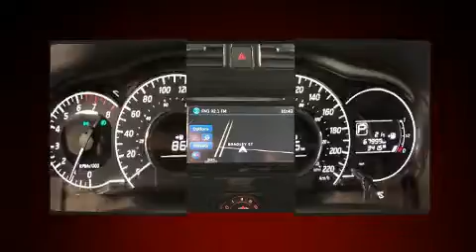2015 Nissan Versa Note SL in Winnipeg, MB R2C 3B2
Carvista
1201 Regent Ave. W
in Winnipeg, MB R2C 3B2

Familiarize yourself with the 2015 Nissan Versa Note. This 4 door, 5 passenger hatchback still has fewer than 70,000 kilometers! It features a continuously variable transmission, front-wheel drive, and an efficient 4 cylinder engine. Top features include a split folding rear seat, a rear window wiper, a tachometer, a trip computer, front bucket seats, air conditioning, power door mirrors and heated door mirrors, and much more. Storage solutions are integrated throughout the interior, demonstrating thoughtful attention to detail. Audio features include a CD player with AM/FM radio, steering wheel mounted audio controls, and 4 speakers, providing excellent sound throughout the cabin. Nissan also prioritized safety and security by including: dual front impact airbags with occupant sensing airbag, front side impact airbags, traction control, brake assist, ignition disabling, and ABS brakes. Various mechanical systems are monitored by electronic stability control, keeping you on your intended path. Our experienced sales staff is eager to share its knowledge and enthusiasm with you. They'll work with you to find the right vehicle at a price you can afford. Stop by our dealership or give us a call for more information.